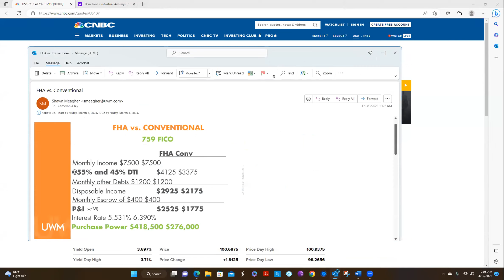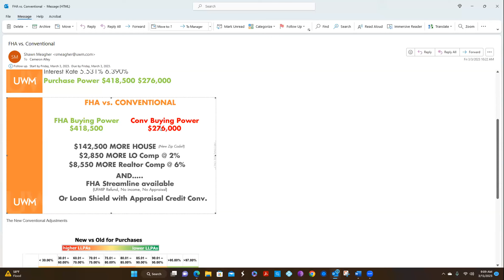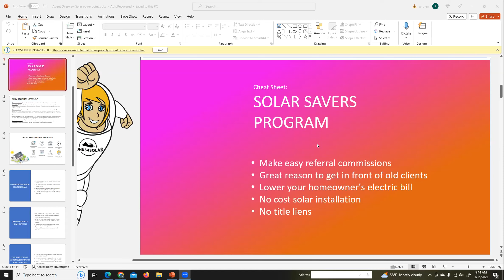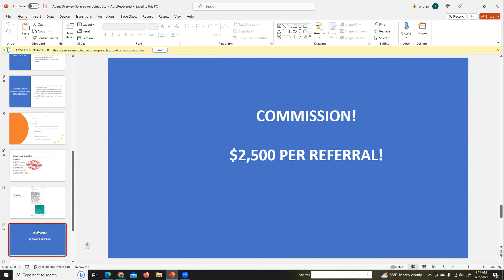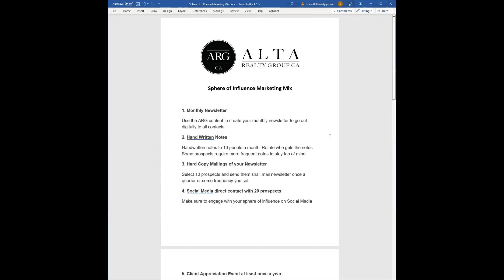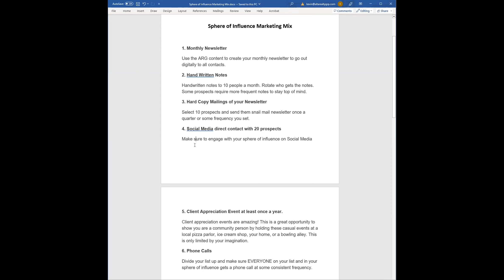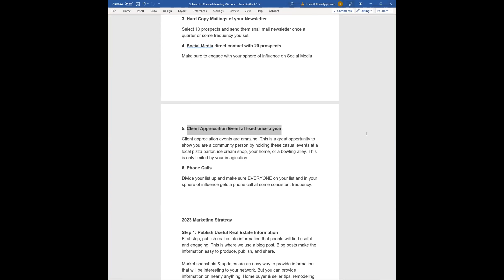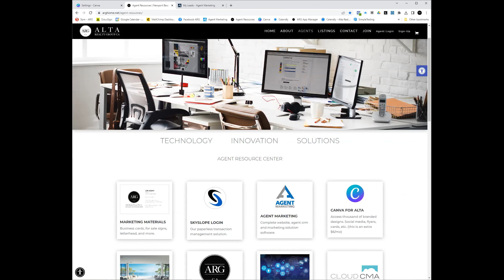Sphere of Influence Magic Mix | ARG Wednesday Webinar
This week we will go through the perfect mix of marketing to your sphere of influence. We'll go through categorizing, as well as what each category should be receiving as far touches (emails, texts, calls, social media etc.)